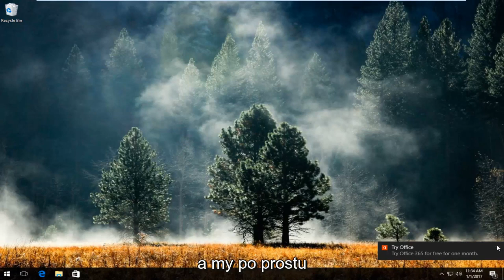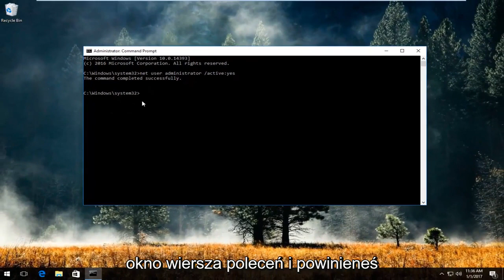Jak naprawić ''Wystąpił błąd systemu 5. Odmowa dostępu'' w systemie Windows?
Ten samouczek pokaże wam, jak naprawić konkretny błąd, który może pojawić się podczas próby wykonania poleceń w wierszu poleceń / wierszu..

Błąd:

Wystąpił błąd systemowy 5.

Odmowa dostępu.